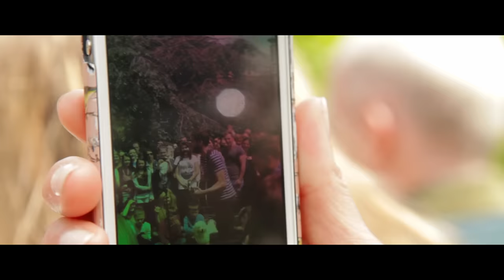Passenger | Holes (Official Video)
Holes
Director & Producer: Mat O'Brien
DOP: David Meadows & Jamie Maxwell
Editor: Simon Taylor

Lyrics:
I know a man with nothing in his hands, nothing but a rolling stone.
He told me about when his house burnt down, he lost everything he owned.
He lay asleep for six whole weeks, they were gonna his mother to choose.
When he woke up with nothing he said I'll tell you something,
When you've got nothing, you've got nothing to lose.

Now I've got a whole in my pocket, a hole in my shirt, a whole lot of trouble, he said.
But now the money is gone, life carries on and I miss it like a hole in the head.

I know a woman with kids around her ankles and a baby on her lap.
She said one day her husband when to get a paper and the mother fucker never came back.
Mortgage to pay and four kids to raise, keeping the wolf from the door.
She said the wolf's just a puppy and the door's double locked so why you gotta worry me for.

Now he left a in hole in my heart a hole in a promise a hole on the side of my bed.
Oh now that he's gone well life carries and I miss him like a hole in the head.

Well sometimes you can't change and you can't choose.
And sometimes it seems you gain less than you lose.

Now we've got holes in our hearts, yeah we've got holes in our lives.
Well we've got holes, we've got holes but we carry on.

Well we've got holes in our hearts, yeah we've got holes in our lives.

Said we've got holes in our hearts, yeah we've got holes in our lives.

Said we've got holes in our hearts,  we've got holes in our lives.
we've got holes, we've got holes but we carry on.